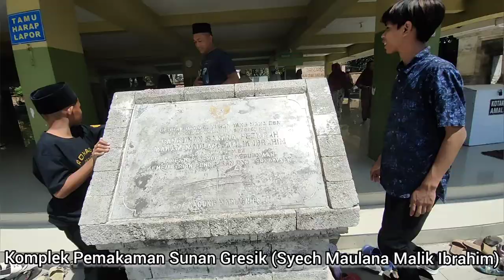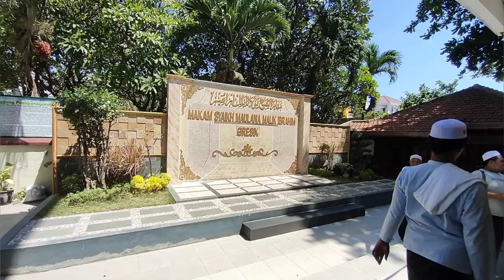ZIARAH WALISONGO, SYECH MAULANA MALIK IBRAHIM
Sunan Gresik dijuluki Bapaknya Para Wali